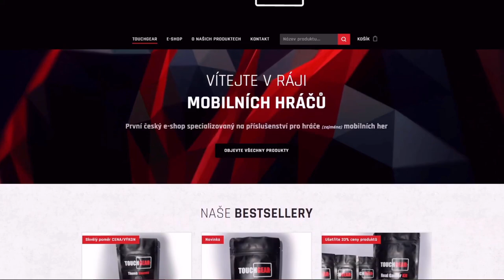NDRT NEJLEPŠÍ DIVÁCKÉ REPLAYE TÝDNE - Takhle se hraje Kadibouda! | WoT Blitz